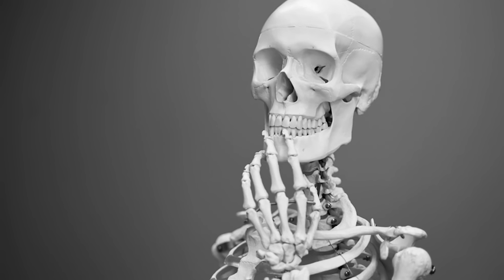Top 10 Worst Loud House Episodes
This Video Is Made For A GENERAL AUDIENCE

As much as I love this show, it’s not without sin, so let's see all ten of them

And On
Intagram
jayskeletyn

The Loud House Owned By Nickelodeon

Music

Surprises
By Ed Welch

High-Noon Hoopla
By Kristofer Maddigan

SpongeBob Creature From The Krusty Krab - Rooftop Rumble
By Matt Black

The Meat Circus
By Peter McConnell

Hooktail Battle - Paper Mario The Thousand Year Door
By Yuka Tsujiyoko, Nintendo

Brother My Brother
By Blessid Union Of Souls

Little King's Story - New Island, Vs. King Jumbo Champloon, Jumbo Champloon Appears
By Yutaka Minobe

Overlook Tower Under Fire - Paper Mario The Origami King
By Hiroki Morishita

I Want It All - High School Musical 3
By Ashley Tisdale & Lucas Grabeel